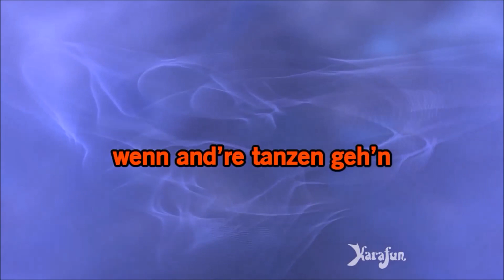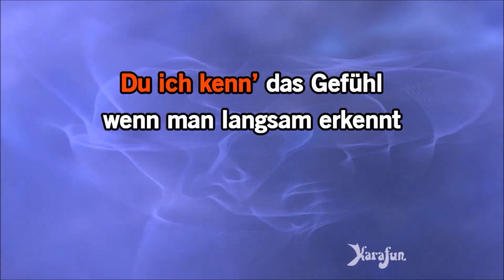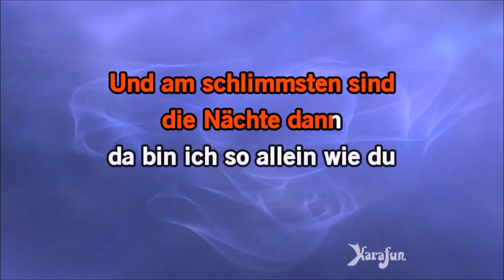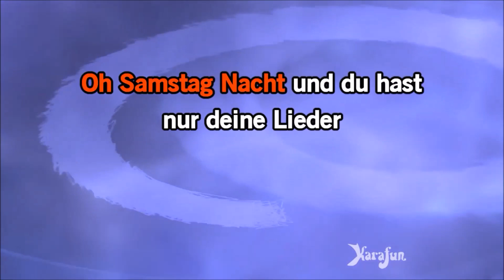Karaoke: Samstag Nacht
Das ist einmalig in Rostock und Mecklenburg-Vorpommern! Mit über zwei Meter dicken Wänden ist das Gebäude perfekt geeignet, um laute Partys zu feiern. Im Inneren bieten drei Floors den Gästen genügend Raum, um sich optimal auszutoben. In der Cocktailbar im Untergeschoss findet monatlich das Karaokesingen statt.

Gesungener Musiktitel "Samstag Nacht" (Original: Howard Carpendale) Liedtext:

Da bei dir brennt noch Licht
Und von hier da kann ich
Rüber in dein Zimmer seh'n
In letzter Zeit bleibst du oft zuhaus'
Wenn andre tanzen geh'n
Er lebt nicht mehr bei dir und wie in jeder Nacht
Steht dein Fenster auf, das Radio ist an
Du gehst herum und schaust zum Telefon
Und weißt doch, niemand ruft dich an
Samstag Nacht und du hast nur deine Lieder
Die Sehnsucht kommt wieder in jeder Samstag Nacht
Du machst die Augen zu, tanzt einen Blues, niemand hat an dich gedacht
Die Zeit, wo die Sehnsucht erwacht kommt in jeder Samstag Nacht
Und dein Wagen ist dort vor dem Haus abgestellt
Doch du weißt nicht, wohin sollst du fahr'n
Du fühlst dich so verraten jetzt, weil seine Freunde deine war'n
Du, ich kenn' das Gefühl, wenn man langsam erkennt
Ohne den anderen weiß man nichts zu tun
Und am schlimmsten sind die Nächte dann
Da bin ich so allein wie du
Oh, Samstag Nacht und du hast nur deine Lieder